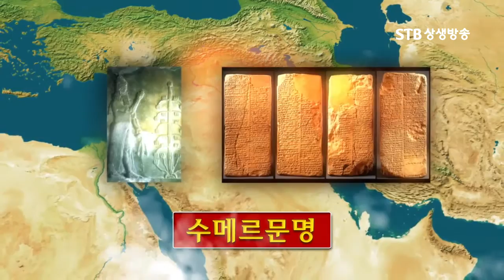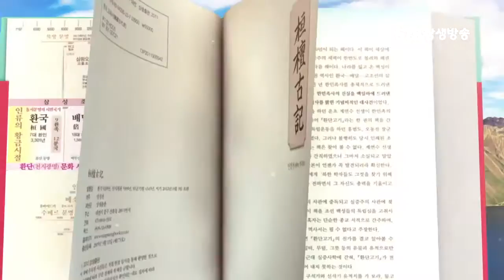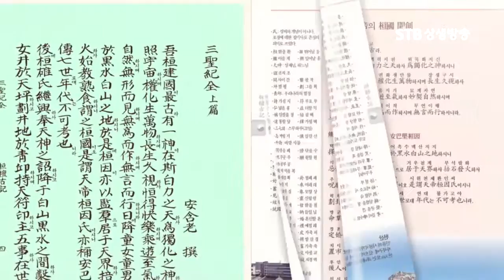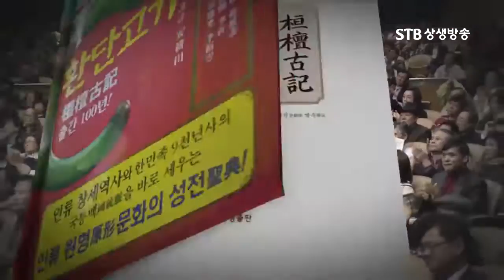환단고기 북콘서트 시즌2 일본편 오프닝